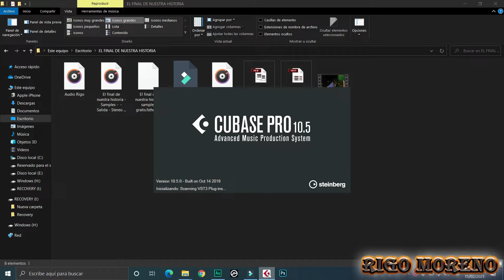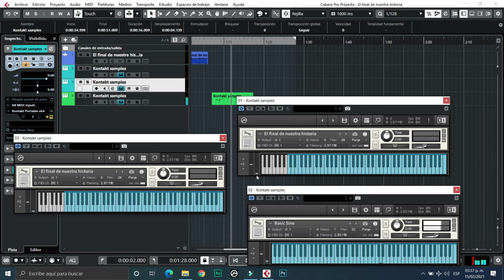Samples el final de nuestra historia- ‼️descarga gratis en la descripción‼️- Full - Para Kontakt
DESCARGA ⬇️AQUÍ⬇️: Carpeta samples

Espero que les sea de utilidad estos samples. Recién nos adentramos en esto de los samples así que cualquier sugerencia para mejorara es bien recibida.

Samples para kontakt versión 6.1 o superior